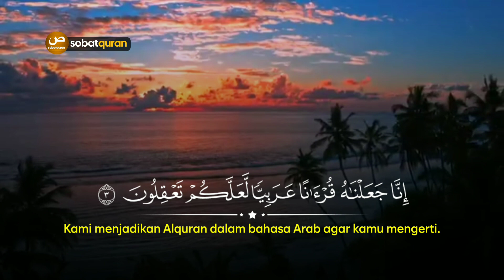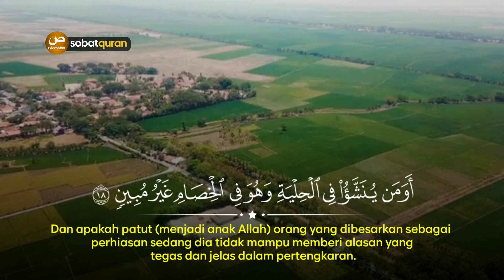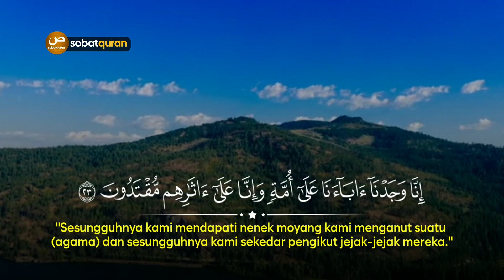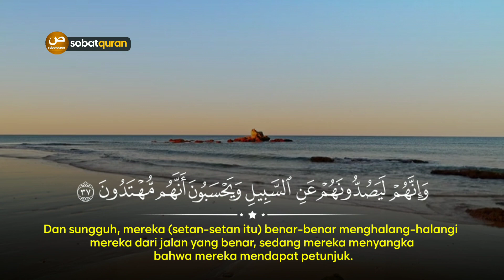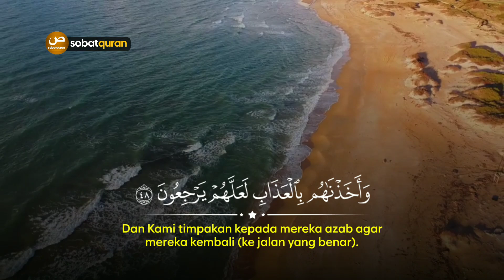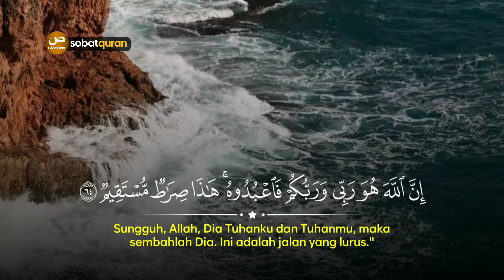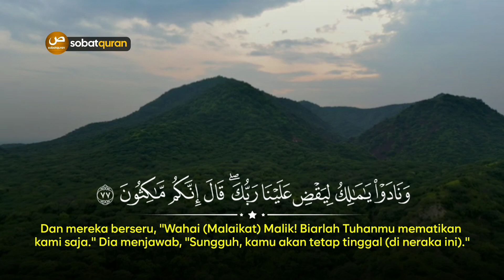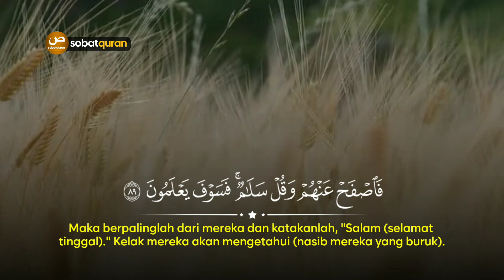Murottal Al-Quran - Surah Az-Zukhruf - Saleh Al Ansary - Terjemah Indonesia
Murottal Al-Quran Sangat Merdu - Surah  Az-Zukhruf - Saleh Al Ansary